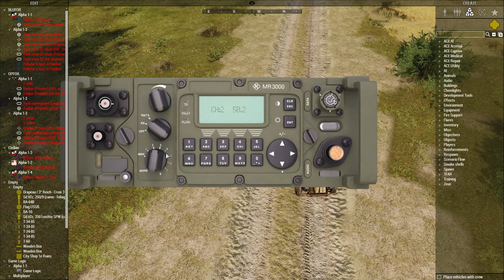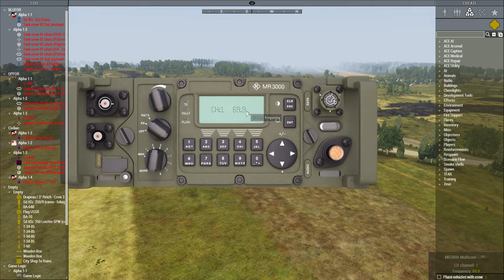Tank PvP hosted by the 102. Panzergrenadier-Bataillon | Round Three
Round three of the three round Tank PvP hosted by the 102. Panzergrenadier-Bataillon on the 28th of January 2021. We were joined by the 61st Naval Infantry, and had two sides, Germans and Soviets, which both had a company commander in a seperate, smaller vehicle and then 3 medium tanks per side.